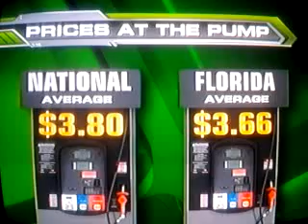Wsvn newsplex sweep